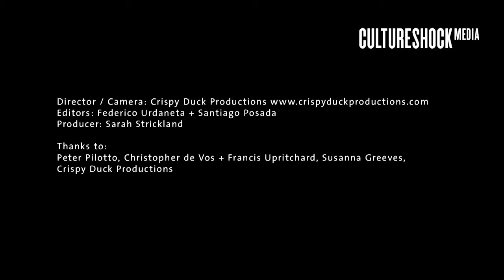Britain Creates: Peter Pilotto + Francis Upritchard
Artist Francis Upritchard and design duo Peter Pilotto discuss their piece 'Arch', collaboratively created for Britain Creates. The sculpture on a plinth was designed in response to the Olympic qualities of strength and stamina, which inspired the trio to think about yoga. Watch them talk about their working relationship, as they combined their skills in sculpture and print.

See 'Arch' and the eight other Britain Creates pieces at the Victoria and Albert Museum until July 29th. Entry is free

Director / Camera: Crispy Duck Productions
Editors: Federico Urdaneta + Santiago Posada
Producer: Sarah Strickland
With thanks to: Peter Pilotto, Christopher de Vos + Francis Upritchard, Susanna Greeves, Crispy Duck Productions.